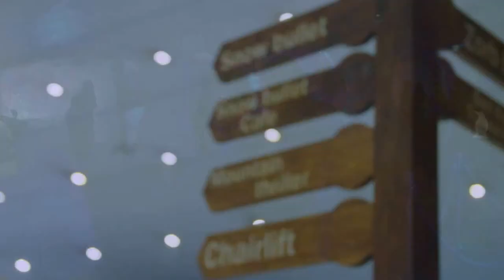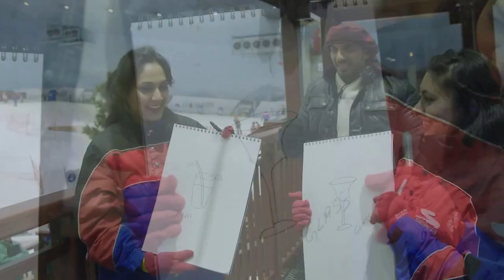Moein Al Bastaki: Mind Explosion - Part 2